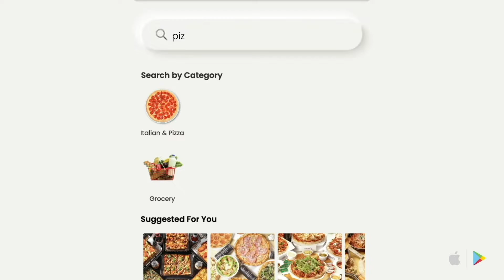That shrimp is SOOO good! 🦐 | A Wizard at Osan Air Base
But really though... that shrimp is soo goood. 🦐🦐🦐
And there's just a zillion ways to enjoy it! The Shrimp guy episode.

Shuttle
Local eats, delivered.
Use the app to browse restaurants, bakeries, cafes, grocery stores for delivery or pickup in Korea.
Get 5,000원 off your first order with code: SHUTTLE

Ordering food at Osan Air Base

After downloading the app, it'll take just a few clicks to create an account and set up an address. We can deliver right to your door at your off-base residence. Repeat and enjoy daily. :)

Gate Deliveries
For residents living on Osan Air Base, unfortunately we can't deliver on base yet. However, we can deliver your food to the Songtan Main Gate. The Songtan Main Gate is located at the front of the installation, right next to Mr. Kebab. You can set your delivery location to the address provided below (please copy & paste):

Address in Korean: 경기 평택시 신장로 47-11

Address in English: 47-11 Shinjang-ro, Shingjang dong

You can view the pin for the Songtan Main Gate on google maps